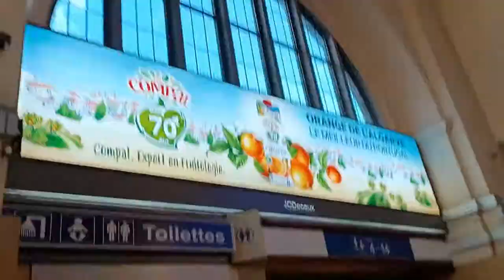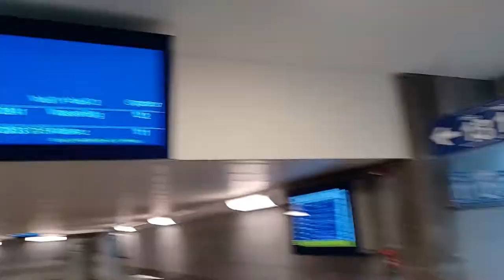Inside Luxembourg Central Railway station - Gare Centrale - Luxembourg Haupt Bahnhof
This video is about, inside the Central Railway station in Luxembourg with all the platforms